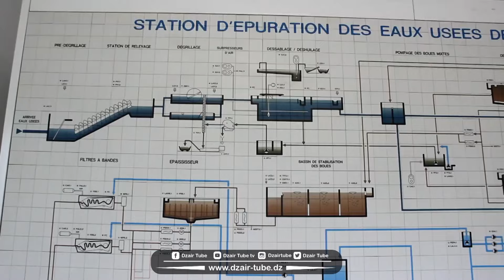شاهد..كوسيدار تشرع في إنجاز محطة لتصفية المياه بقيمة 500 مليار بباتنة.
شاهد..كوسيدار تشرع في إنجاز محطة لتصفية المياه بقيمة 500 مليار بباتنة لتخليص الولاية من الروائح الكريهة وخلق مناصب عمل للشباب